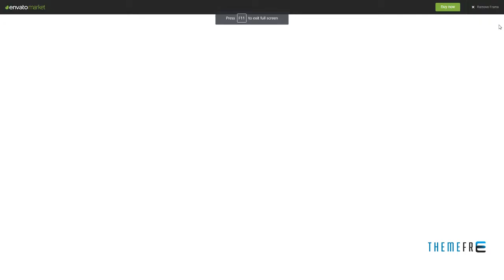Deli Restaurant Restaurant HTML5 Template Jax Frederick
Columns 4+

 Layout Responsive

 Tags bakery, booking, burger, chief, clean, cooking, diner, dining, food, menu, one page, pizza, portfolio, restaurant